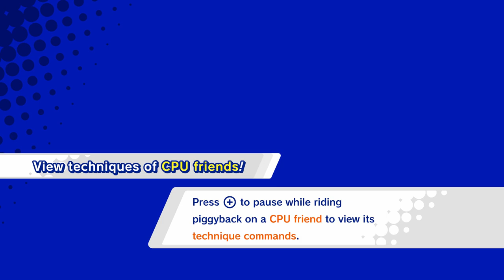KIRBY STAR ALLIES w/ UDJ & TheNSCL - Episode 15 - The End Is Not The End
What's that, the game's too short? Well, here's a whole bunch of added free content!